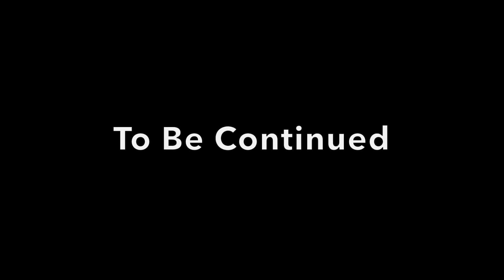Looking for our way home (Part 1/4) In the meantime we find a river to fool around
In this episode of Untouchables we’ve set out from the native village of a friend to our home town, not knowing the way back and the obstacles that will come. Watch this episode, it is only the first part of the journey. Three more to follow!